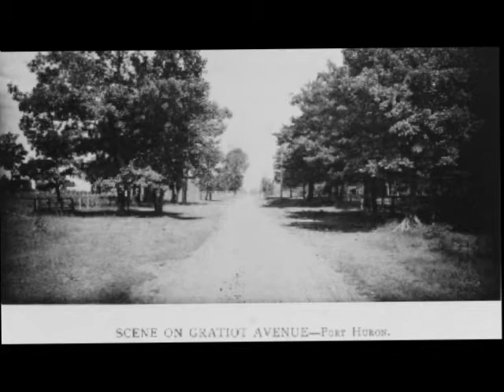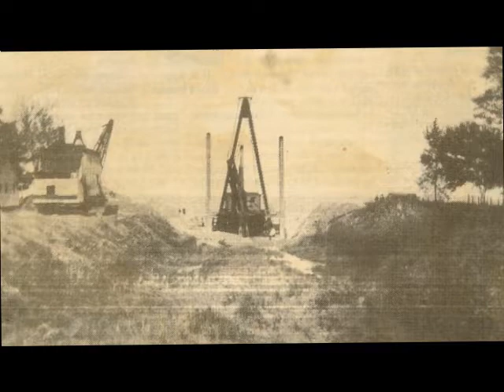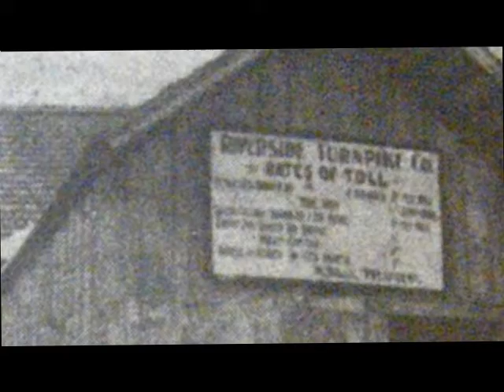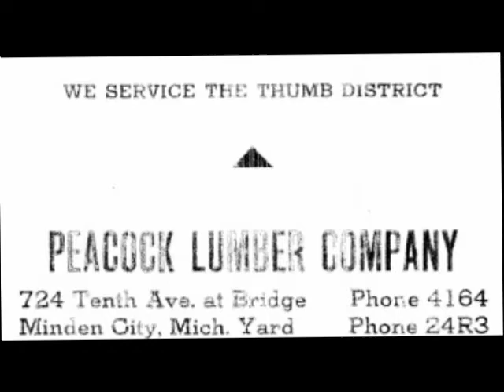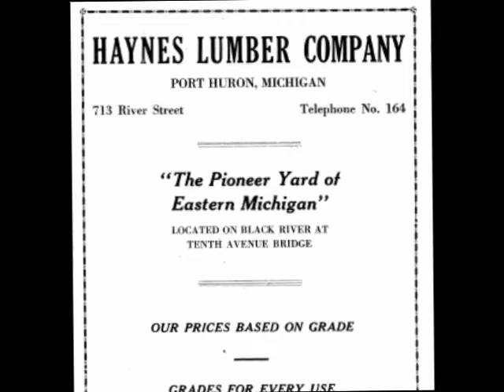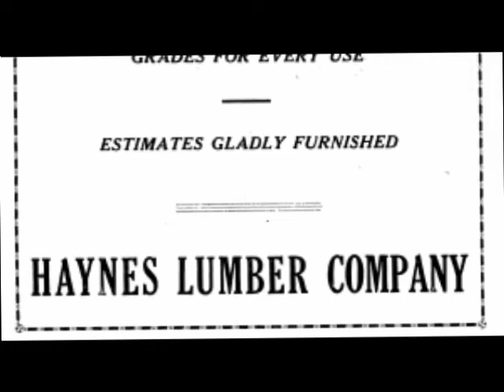Port Huron History Part 18